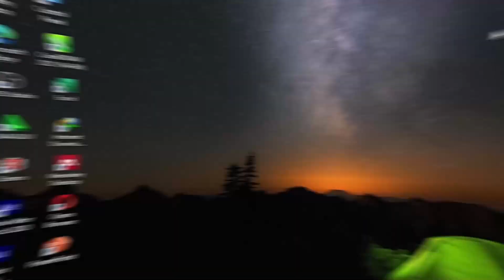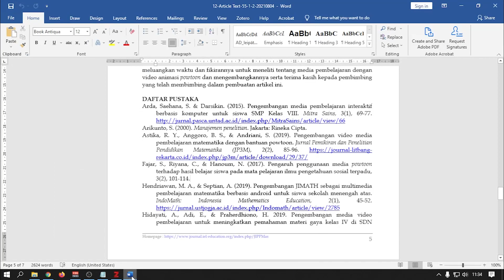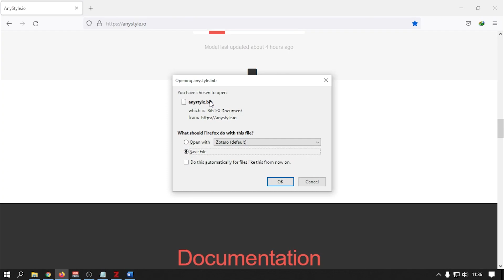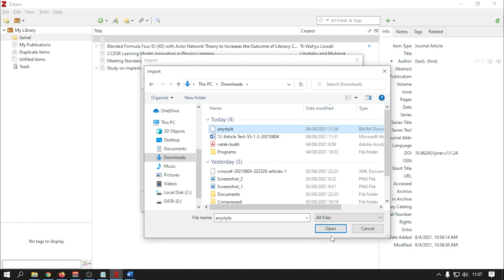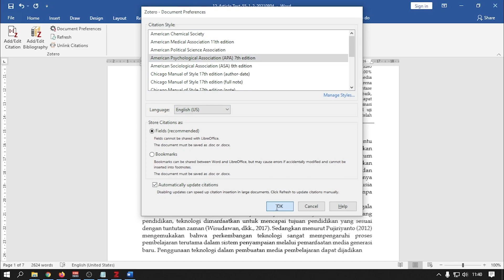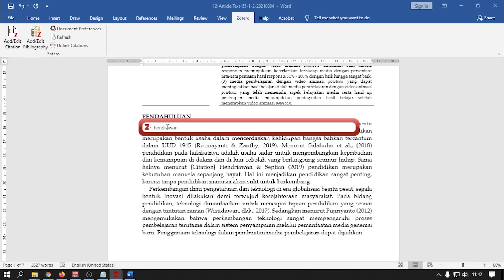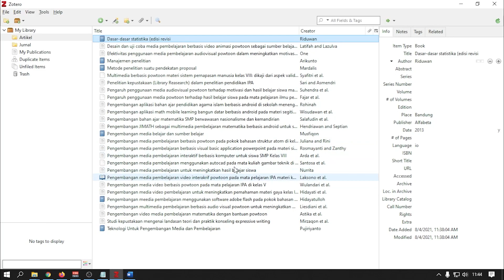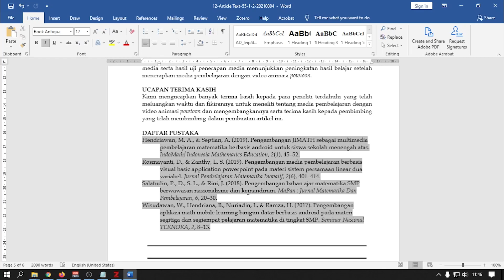Cara Mengubah Sitasi Manual ke Aplikasi Zotero